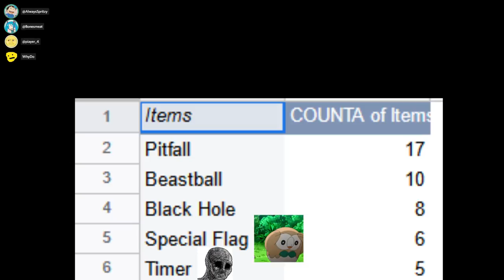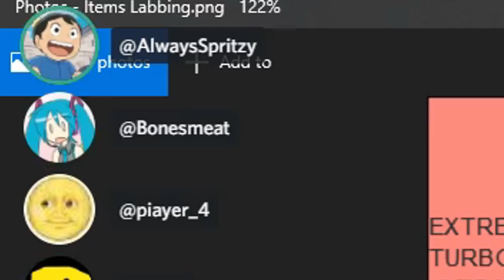Item Breakers: Disrespectful Items Edition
Many crimes were committed this episode. As it should be.

Today's episode is... Pitfall, Black Hole, Beastball. Pitfall Spaceballs! Thank you for voting for something cool, we had a ton of fun with this one. Half the time. Since, you know, the other half of the time, we were getting annihilated by horrifying 30 second long pitfall/black hole/imagination item string cutscenes that left no room for escape.

Music in order of appearance:
FEATURING 15 SONGS BY JAKE KAUFMAN. THAT'S RIGHT. IT'S ALL JAKE KAUFMAN. ALL THE TIME. IT'S MY CHANNEL AND I MAKE THE RULES
God Shattering Star
Cat Girl Without Salad: Radical Galaxy by Jake Kaufman
MINECRAFT™ - Living Mice
Shovel Knight: Pocket Dungeon - King of the Club (Pridemoor Keep) by Jake Kaufman
Shovel Knight: Pocket Dungeon - No Flights Out (Flying Machine) by Jake Kaufman
Xenoblade Chronicles 2 - Gormott
Mighty Switch Force! - Love You Love You Love by Jake Kaufman
Mighty Switch Force! - Level Select by Jake Kaufman
Shovel Knight: Pocket Dungeon - Earthstriker (Plains of Passage) by Jake Kaufman
Shovel Knight: Pocket Dungeon - Locked and Looted (Boss 2) by Jake Kaufman
Supreme League of Patriots - True Believers Club by Jake Kaufman
Double Dragon Neon - Boss - Marian II by Jake Kaufman
Shovel Knight: Pocket Dungeon - A Familiar Place (Plains Tutorial) by Jake Kaufman
Supreme League of Patriots - Main Titles by Jake Kaufman
Jake Kaufman - TACOMASTER by Jake Kaufman
Double Dragon Neon - Tube Ride by Jake Kaufman
Jake Kaufman - Gypsy Stew (Unreleased DS Game) by Jake Kaufman
Double Dragon Neon - Title by Jake Kaufman
Pikuniku - Free Money!